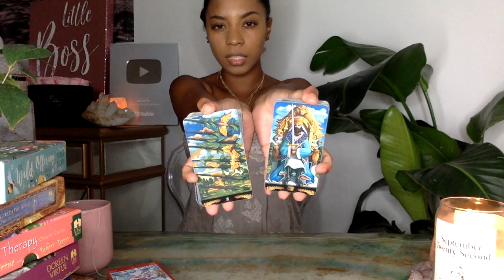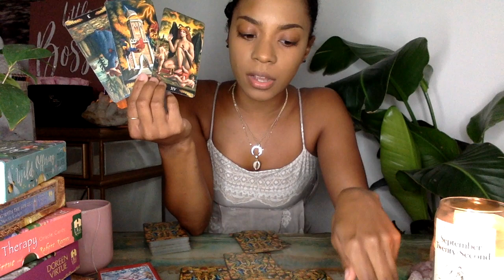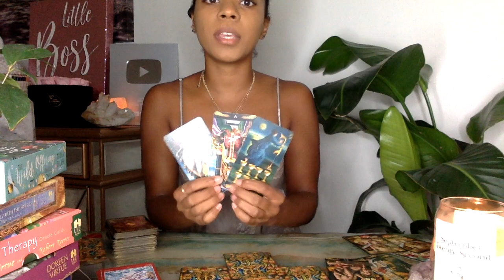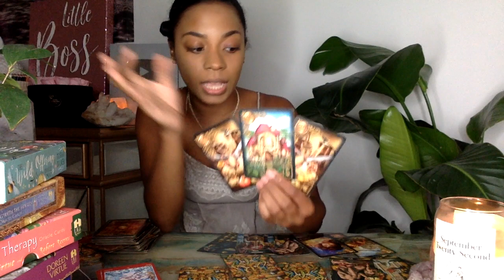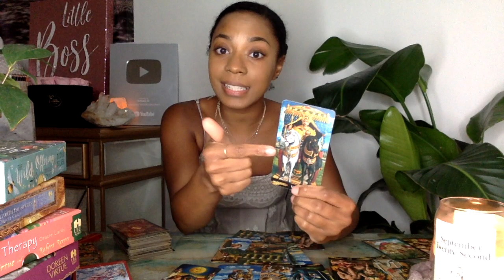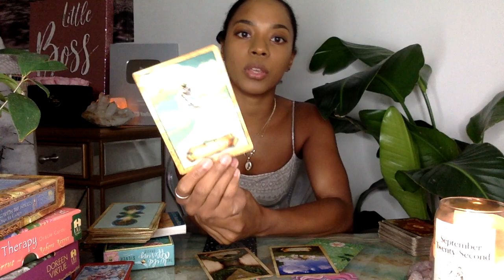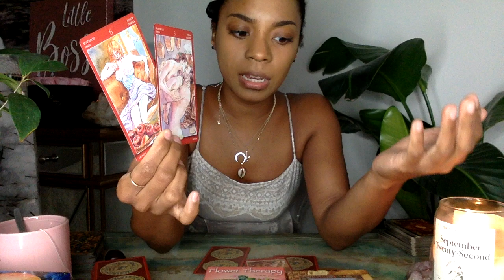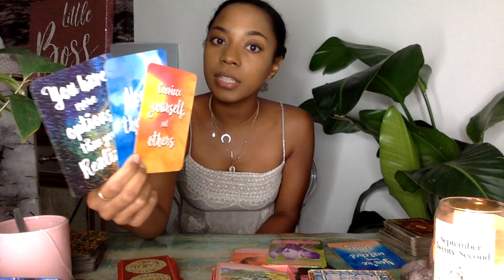VIRGO, HUGE REVELATIONS LEAD TO MANIFESTING A NEW DREAM! || LIFE & LOVE TAROT READING